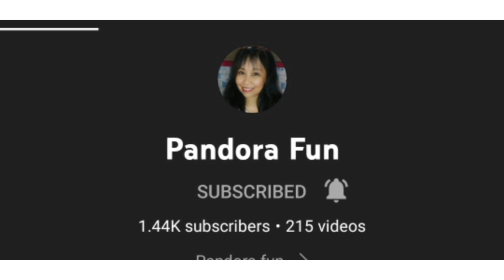Tong it's Go (let's play again guys)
enjoy lang maglaru ng TONGITSGO masaya siya.